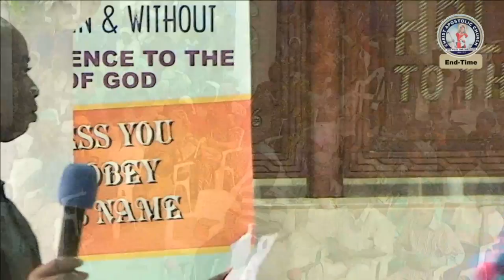THU 26012017 IF YOU BELIEVE YOU SHALL SEE THE GLORY OF THE LORD